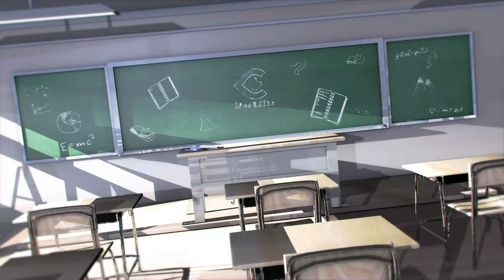CG Plate with All Important News Elements with Green-Blue Screen | FREE TO USE